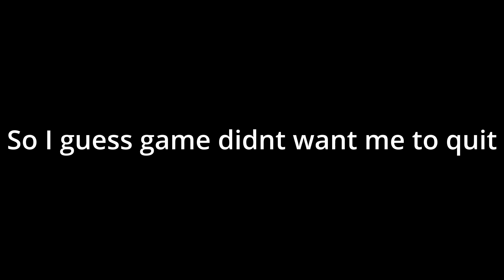Back in blood | Rogue Lineage (sadly)